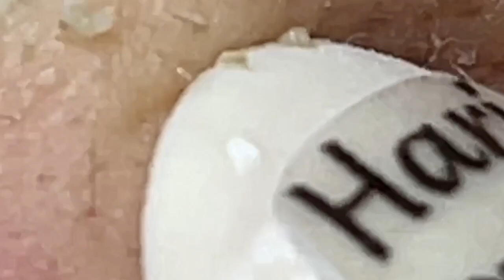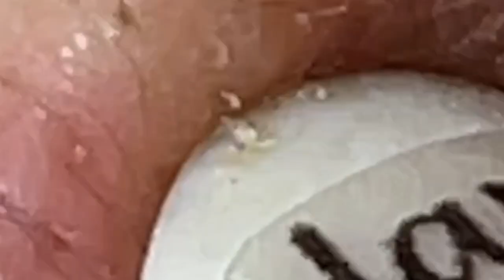العناية بالبشرة الفاخرة اليومية للوجه مع وكالة ناسا